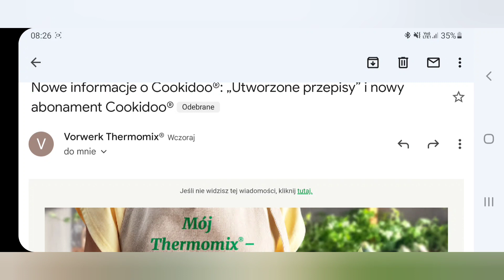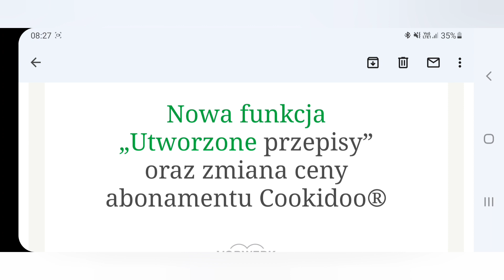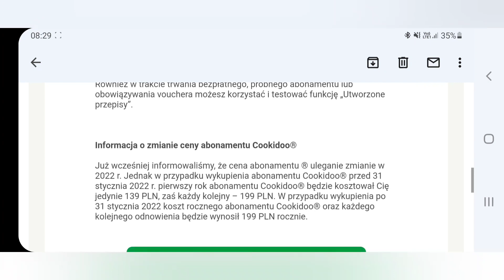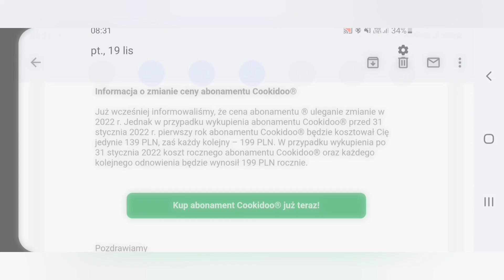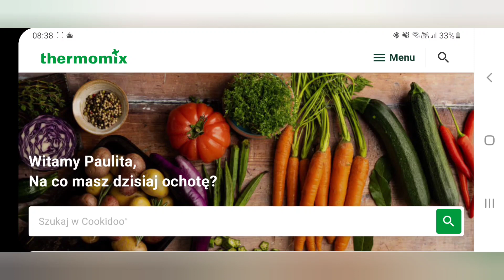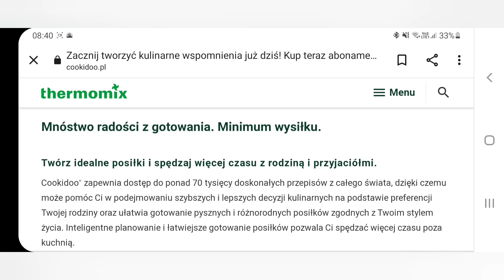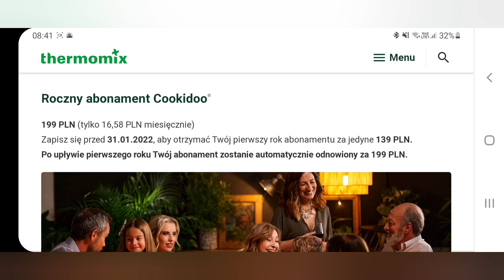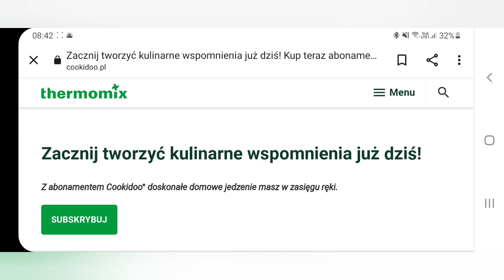Nowości w cookidoo, abonament - cena, jak wykupić ? Thermomix Tm6 . Gotuj z Paulitą .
Witajcie.
Postaram się wyjaśnić co z tym nowym abonament .
Jak i gdzie go wykupic?
Ile kosztuje?
Co posiada ?

Jak chcesz być na bieżąco z moimi filmami to wciśnij dzwoneczek. 💐

A jeżeli masz pytania dotyczące urządzenia Thermomix lub chcesz go posiadać to pomogę, z czystym sumieniem - polecam każdemu!